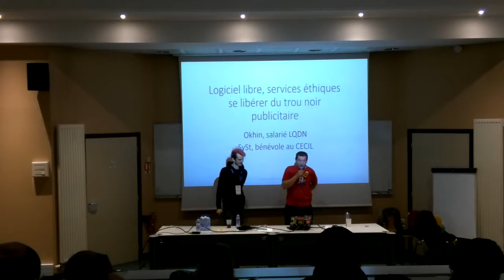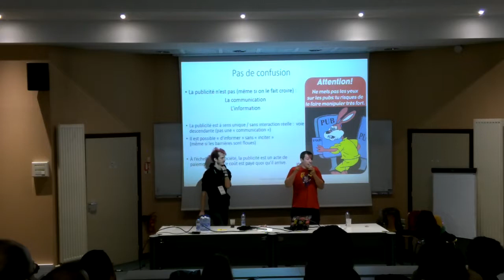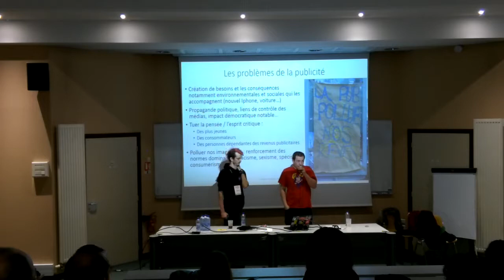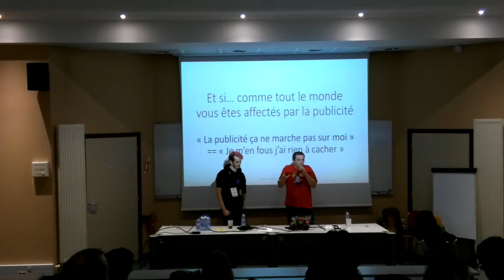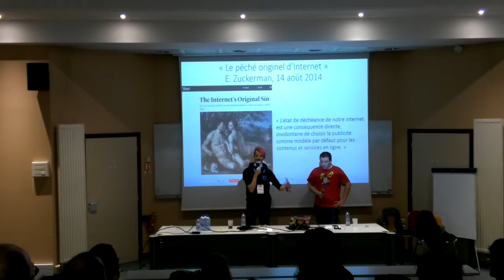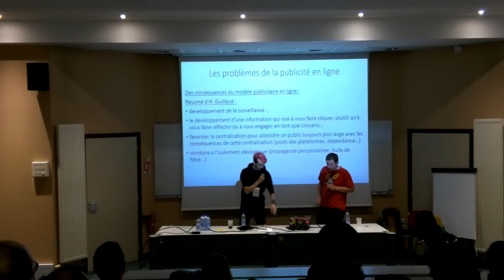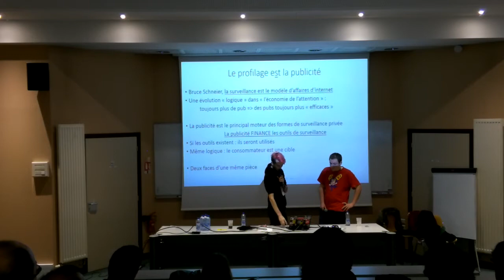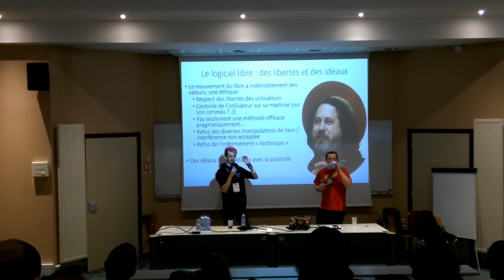Logiciel libre, services éthiques se libérer du trou noir publicitaire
Dans la continuité d'une conférence donnée à PSES (Publicité et surveillance publicitaire en ligne, un combat à gagner), cette conférence a pour objectif de relever les incohérences entre des volontés de proposer des services commerciaux éthiques en ligne et de développer des logiciels libres dans des approches de respect des libertés des utilisateurs tout en ayant recours à un financement principalement publicitaire sans rechercher une voie réellement plus éthique.

S'il est très difficile de sortir du "pêché originel" d'Internet et de l'apparence du gratuit, la communauté du logiciel libre et de la défense des libertés numériques a un rôle important à jouer (et certains exemples positifs l'ont bien compris) pour rechercher d'autres solutions et arrêter de fonctionner sur l'exploitation des utilisateurs et utilisatrices.